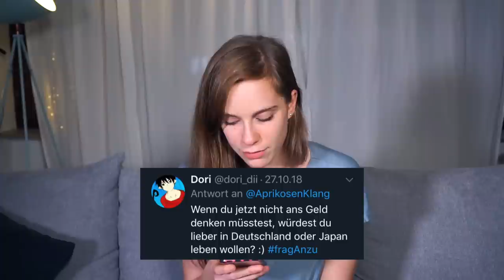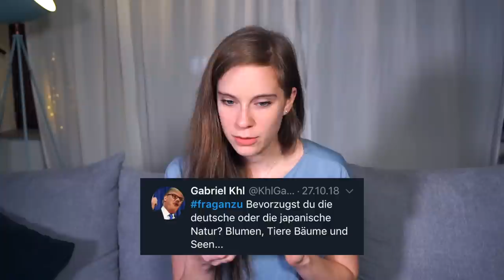Möchte ich in Japan wohnen? Koche ich japanisches Essen?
Wie viel Japanisch kann ich noch sprechen? Welche Reiseziele habe ich? Wann geht es wieder nach Japan?
In diesem Video beantworte ich seit langem mal wieder eure Fragen 😊